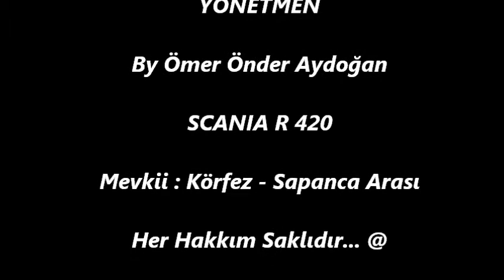SCANIA R 420 ''07 UD 332'' By Ömer Önder Aydoğan